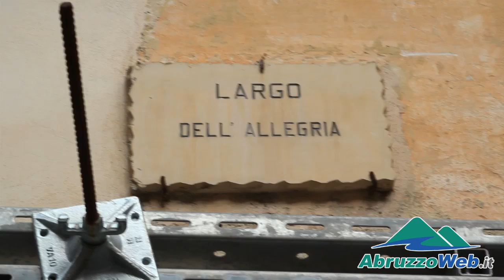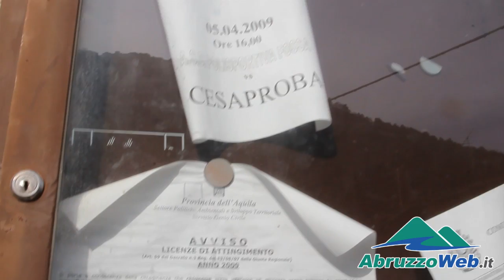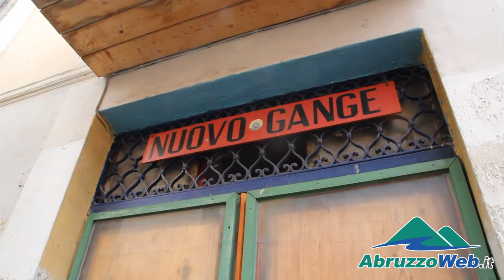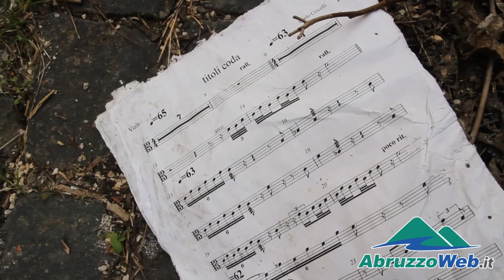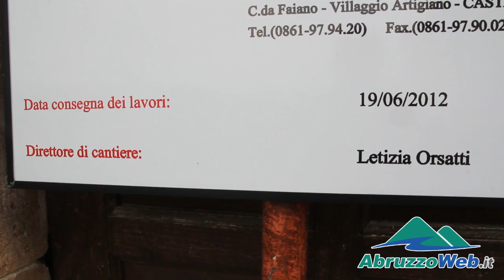VOCI DAL CRATERE, ''TORNIAMO NEI NOSTRI PAESI A CUI ABBIAMO VOLTATO LE SPALLE''